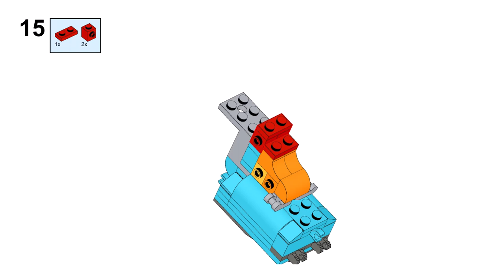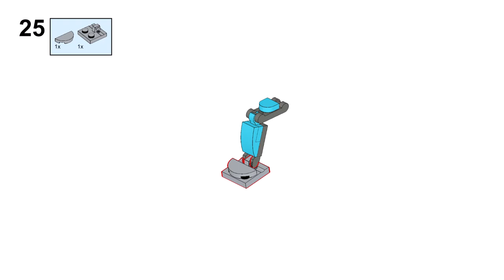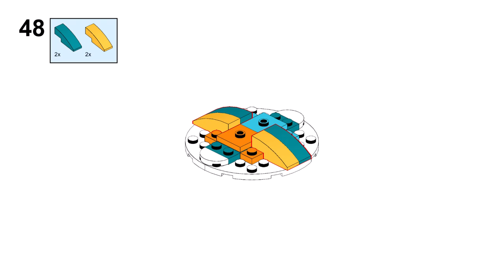RAINBOW DASH Lego creator 31140 ideas Modification How to build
How to build a RAINBOW DASH with Lego Creator 31140 set? In this video there is an instruction for a MODIFICATION building with Lego 31140 set Magical unicorn